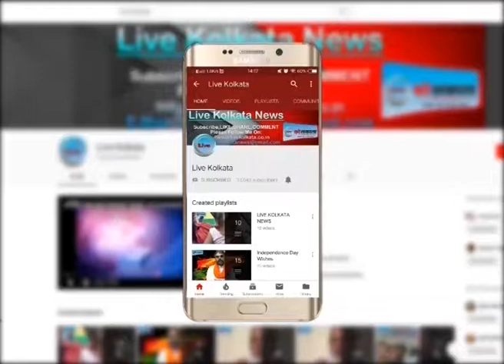उन्नाव रेप काण्ड को लेकर बंगाल के सड़को पर उतरा कांग्रेस#livekolkata